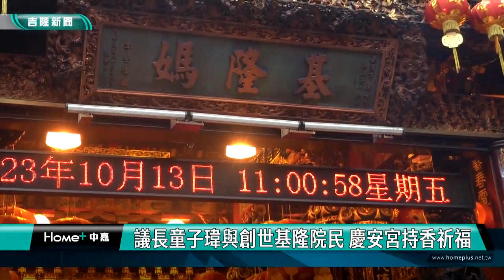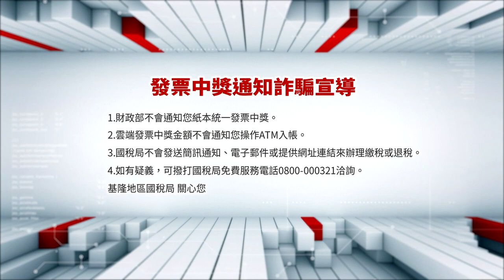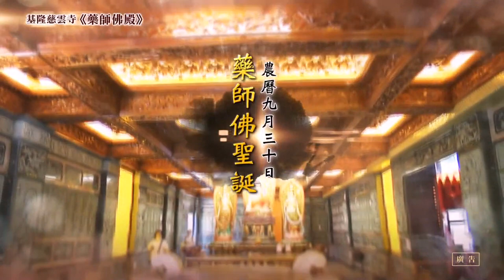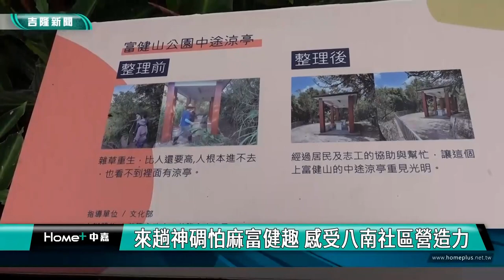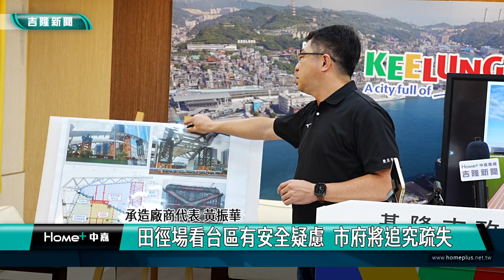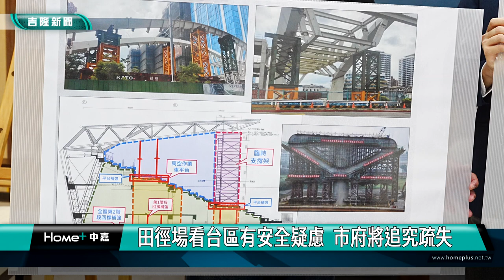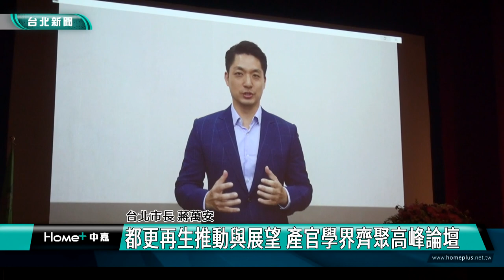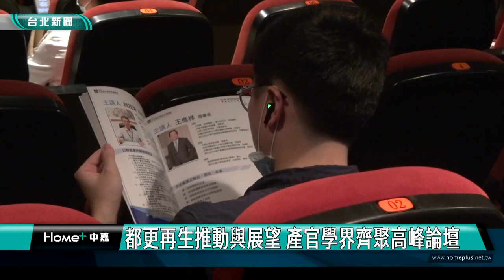中嘉基隆新聞-20240109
00:20 走在民主道路上-蔡英文賴清德基隆合體造勢 國門廣場萬人空巷
07:28 基隆立委公辦政見發表會 中嘉寬頻|吉隆直播
12:56 市政府與威盛電子簽署MOU導入學習吧教材
15:35 融合5G-VR科技 提升孩子水域活動安全意識
17:30 寒冬送暖 慈鳳宮連續第43年冬令救濟助弱勢
23:11 歲末感恩餐會  林國長接任基隆家扶扶幼主委

臉書追起來
Home 中嘉- 吉隆有線電視

趣聞不漏接
吉隆官網(中嘉新聞)

喜歡看電視?